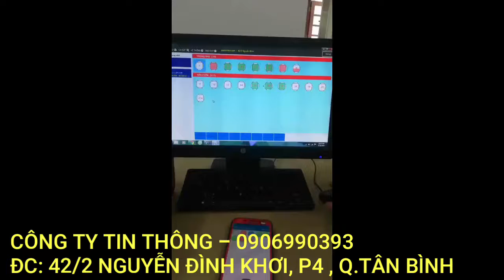Máy in Hóa đơn Qua Phần mềm-Tin Thông-0906990393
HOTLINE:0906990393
In Hóa Đơn Khi Thanh Toán Trên Phần Mềm
Bạn chỉ cần chọn bàn, chọn món sau đó nhấn tanh toán thì hóa đơn sẻ được in ra từ máy
Tư vấn, Lắp đặt HƯỚNG DẪN cụ thể, TẬN TÌNH, MIỄN PHÍ
CẢ KHU VỰC HCM VÀ CÁC TỈNH EM ĐỀU TƯ VẤN NHIỆT TÌNH Ạ.
Truy Cập: tinthong.com hoặc postinhtien.com để tìm hiểu thêm những sản phẩm khác
Công Ty TNHH Thương Mại Giải Pháp Công Nghệ Tin Thông
Địa Chỉ: 42/2 Nguyễn Đình Khơi, Phường 4, Q Tân Bình, TP.HCM